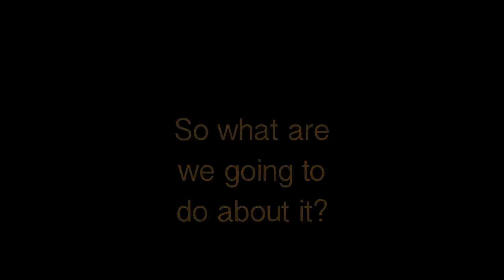The State of The Girl(s) Summit 2013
Video of participants in the 2013 The State of The Girl(s) Summit, hosted by Girl Scouts of Western Washington, in DuPont, WA.